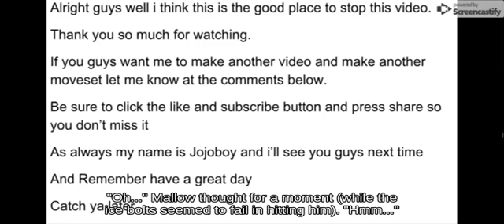Walking Bowser using Poison Mushroom below Down Tilt Mushroom Kingdom SSB